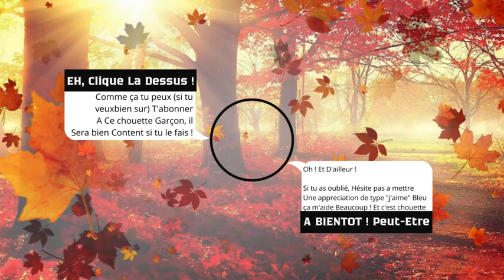Rap chapitre 2 Saison 6 - Fortnite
🍁 💕 Fortnite 💕 🍁

💕 J'espère que cette vidéo vous  as plu si c'est le cas n'hésiter pas a mettre un Pouce Bleu et a vous abonnée si c'est pas deja fait et a activer la CLOCHE DE NOTIFICATIONS voila en attendant la prochaine vidéo je vous fais a tous et a toutes de gros bisous bye! Je vous aime mes chatons 🍁

  💕 Mes reseaux !! 💕

💕 -ID Origine: panda8444 (sims4...)

🎃 Chaine Des Amis !! 🎃